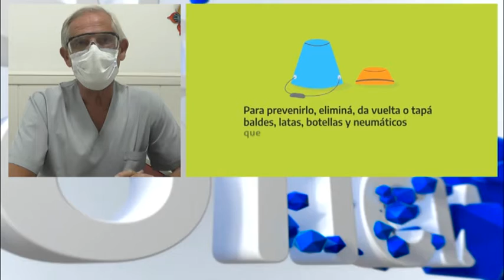Dr. Carlos Daddario - Médico Pediatra - Patologías frecuentes en temporada estival